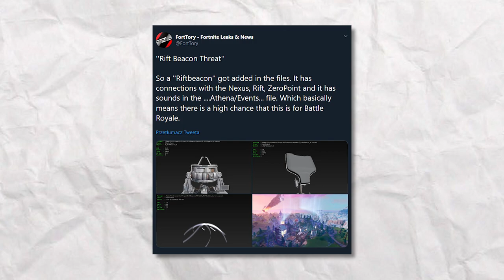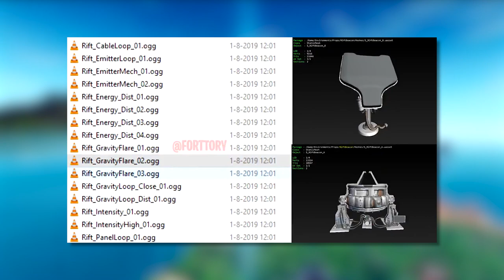Fortnite SEZON 10: Stęchły Skład się ZMIENIA, Nowe 'Wykrzywione' w Grze.. (Sekrety Mapy)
♒ Źródełka:
- Główny gameplay: by me
- Nowe Wykrzywione w grze:

💡 Inne rzeczy, które mogą cię interesować:
⠀⠀• Gram na PC, a jego podzespoły to m.in.:
⠀⠀- Obudowa PC: Nzxt H700i matowa czarna niebieska
⠀⠀- Procek: Intel Core i9-9900K 8x 3.60GHz
⠀⠀- Chłodzenie Procka: Nzxt Kraken X72
⠀⠀- Karta Graficzna: RTX 2080Ti
⠀⠀- Płyta główna: MSI MEG Z390 GODLIKE
⠀⠀- Pamięć RAM: G.SKILL 32GB 3200MHz Trident Z RGB LED CL14
⠀⠀- OS: Windows 10 Pro